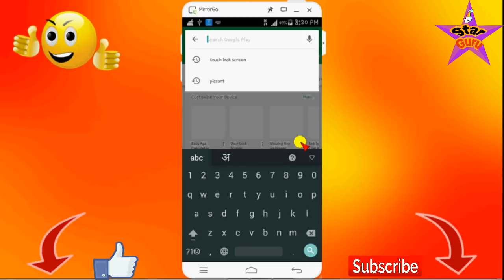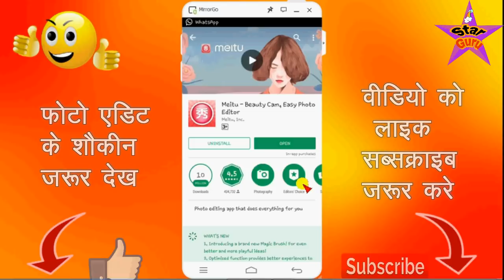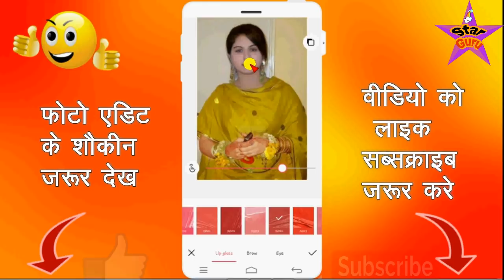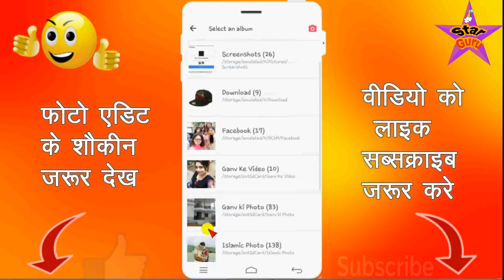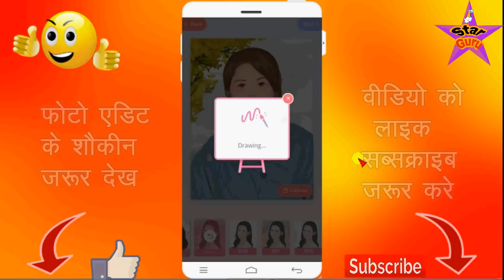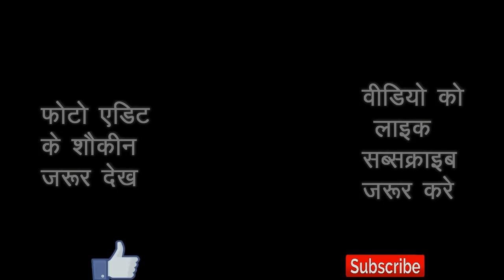फोटो को बनाओ सुन्दर / विक्टर आर्ट फोटो बनाओ Best New Victor Art Photo Editor App Hindi Urdu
दोस्तों आज के वीडियो में आपको एक ऐसे फोटो एडिटर के बारे में बताया गया है जिसकी मदद से आप अपनी फोटो को बेहतर एडिट कर सकते हो अपनी फोटो को खूबसूरत बनाओ और दोस्तों इस अप्प से आप अपनी फोटो को विक्टर आर्ट भी बना सकते हो जैसी फोटो पेंटिंग की होती है उस तरह की फोटो आप इस अप्प की मदद से बना सकते हो तो दोस्तों देखते रहिये विडियो और हां दोस्तों अगर आपको विडियो पसंद आये तो प्लीज लाइक और कमेंट जरूर करिये और अगर आपको किसी टॉपिक पे विडियो बनवाना है तो मुझे कमेंट बॉक्स में जरूर लिखिए